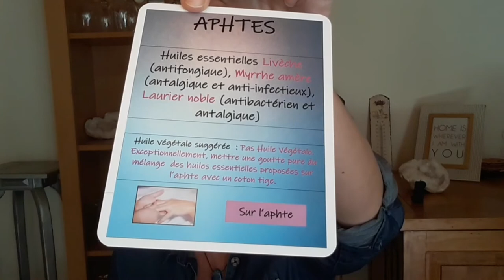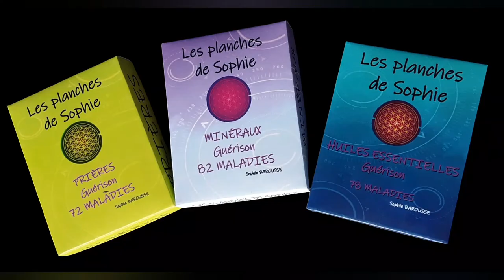Les propriétés de l'Huile Essentielle de Laurier Noble.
Les huiles essentielles sont des trésors de guérison. Découvrez les vertus de l'huile essentielle de Laurier Noble.